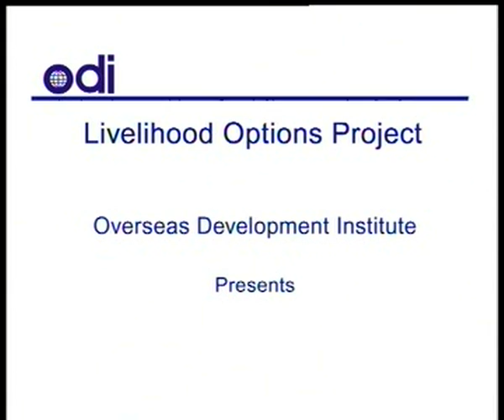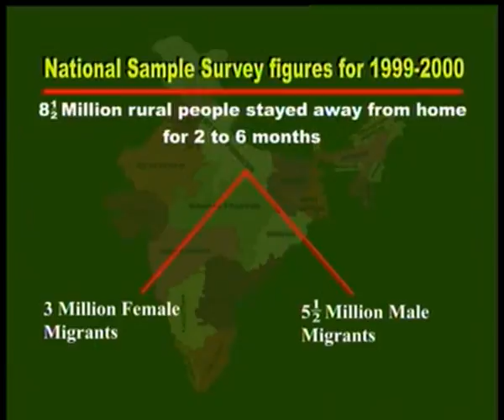Moving Livelihoods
A film on interventions towards sustainable provisions for seasonal and circular migrants.